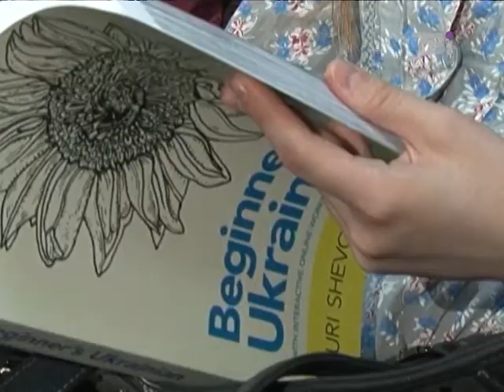Шевчук: Слово мова набуло змісту лайливого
"У певних імперських дискурсах, на деяких блогах  Інтернеті саме слово "мова" набуло конотації лайливого.

Щось подібне робилося в совєтський час зі словом "щирий" українець.

Це майже завжди робилося з примруженням ока в офіційному совєтському дискурсі і несло сильний заряд сарказму та ідеологічного засудження", - говорить мовознавець, професор  Колумбійського Університету Юрій Шевчук